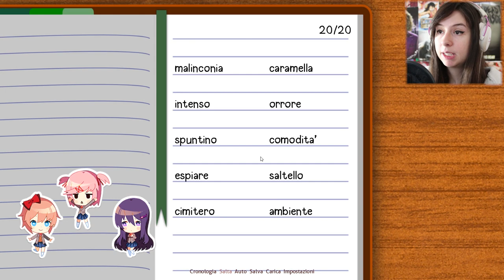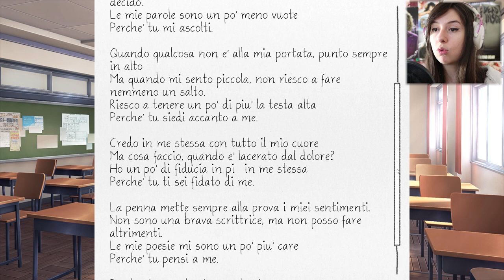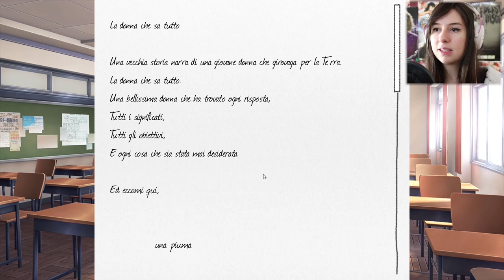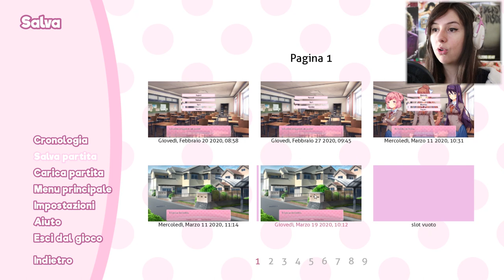LA DOLCE TSUNDERE ♥ | DOKI DOKI: Literature Club! #16